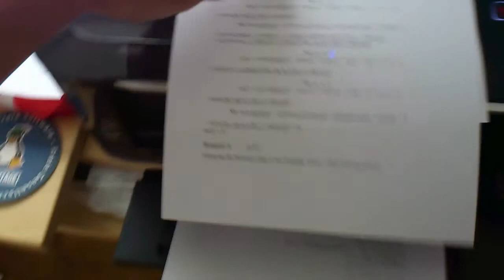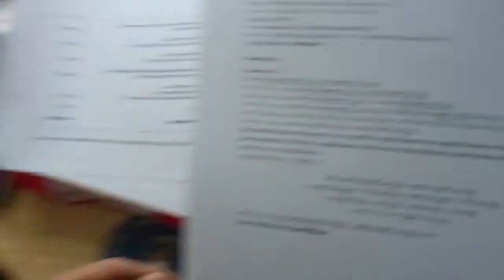Strange Characters - June 3rd '13